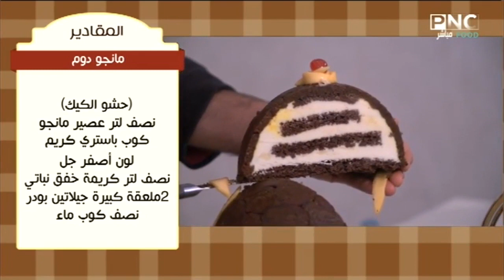طريقة عمل مانجو دوم | المطعم مع الشيف محمد حامد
من حلقة برنامج المطعم - الاحد 12 يوليو 2020